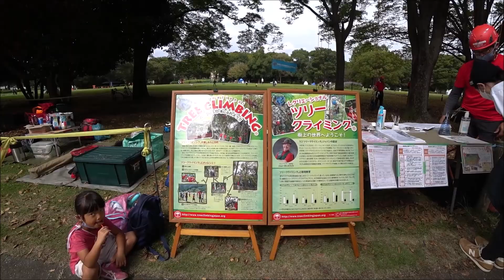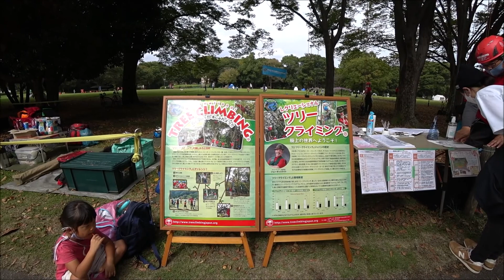[アフロ犬] ビションフリーゼ マックのおさんぽ 相模原公園フラワーフェスティバル２０２２・１０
台風の影響等でマックのトリミングに４ヶ月ぶりに行ってきました。頭と尻尾を残して丸刈りにしたので別犬です。